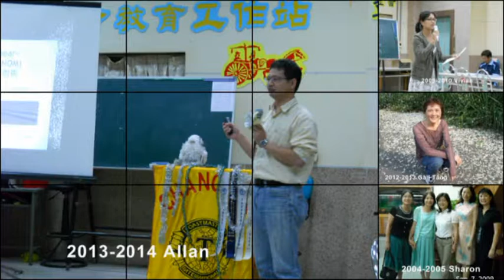20170619 CTC NEW OFFICERS INSTALLATION CEREMONY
CTC All IPP Presidents